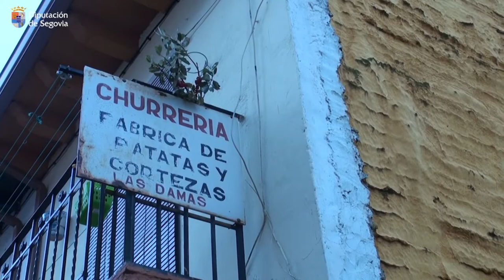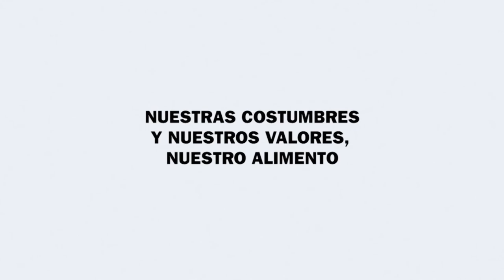LAS DAMAS. I FERIA DE ALIMENTOS DE SEGOVIA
Patatas las Damas estará presente en la I Feria de Alimentos de Segovia